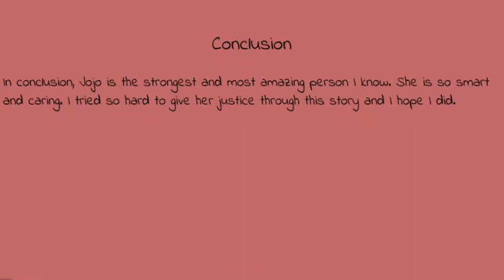Anniston's Photo Story - Jojo